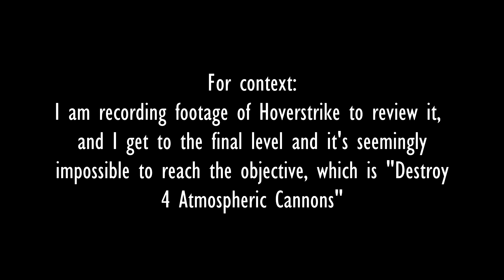Area Man Driven Insane by Hoverstrike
Here's a bonus video for this week.

Bear in mind, this is not a review of Hoverstrike, this is just some of my audio editing notes I normally make strung together into a video.

Essentially, I got particularly heated trying to beat the last level of Hoverstrike and thought I'd share it with you. Enjoy.